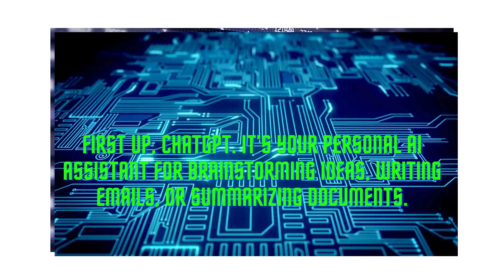Top 5 Free AI Tools in 2025 (Boost Productivity Instantly!)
🚀 Discover 5 free AI tools that will save you time in 2025!
In this video, you'll learn how ChatGPT, Canva, Pictory, Grammarly, and Zapier can automate your work and boost your creativity — all without needing to code.

🔗 Try the tools featured in this video:
1. 🧠 ChatGPT

2. 🎨 Canva Free (with Magic Write)

3. 🎬 Pictory AI

4. ✍️ Grammarly

5. ⚡ Zapier